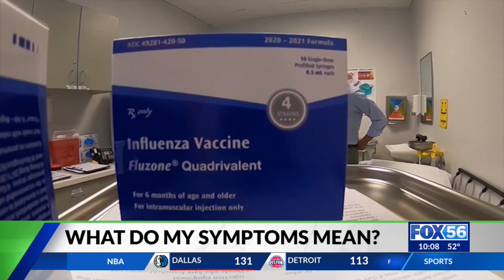Are your symptoms the flu, allergies, a cold or COVID-19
If you’re feeling sick this time of year you may be asking is it a cold, the flu, allergies, or maybe even COVID-19.